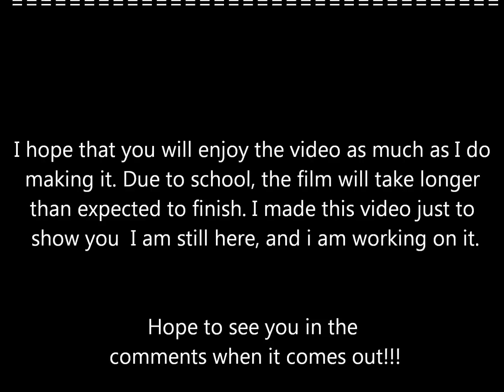Matchbox Heroes Episode: 3 PREVIEW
This is a short video i made of some of the shots I have.  The final footage will be better quality and speed.
LIKE me on FACEBOOK for updates and behind the scenes pictures.

I hope you enjoyed this short preview!!